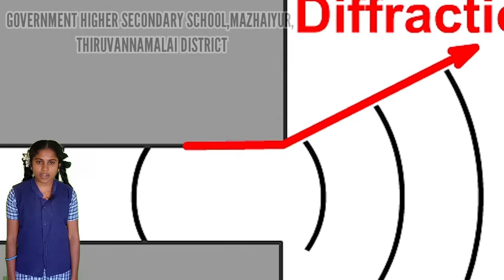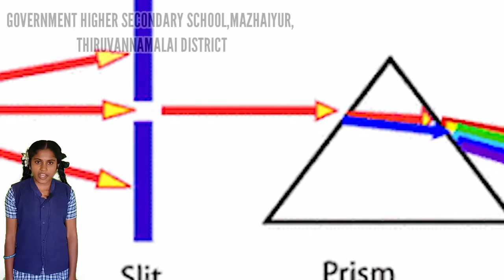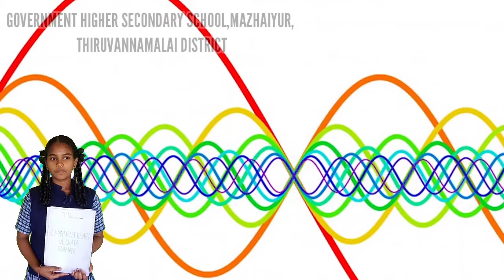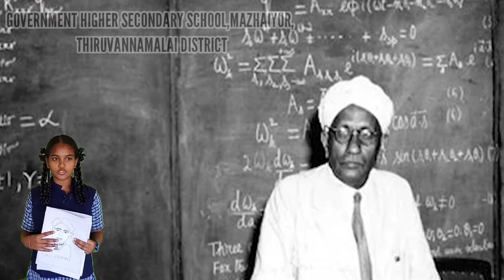தேசிய அறிவியல் தின பேச்சுப்போட்டி || Part - 3 || மழையூர் அரசுப்பள்ளி மாணவ மாணவியர்கள்